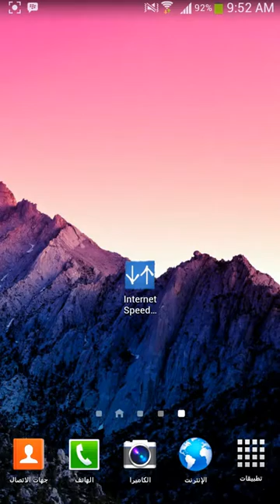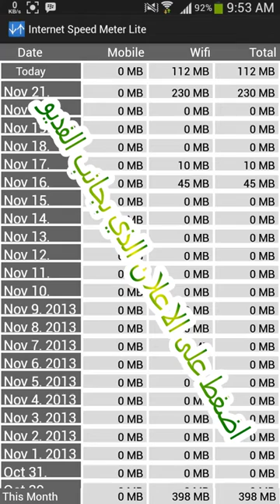اظهر سرعة الانترنيت في الشريط العلوي في اجهزة الاندرويد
السلام عليكم ورحمة الله وبركاته والصلاة والسلام على رسول الله ...اقدم لكم برنامج قياس سرعة الانترنيت والشبكة وكمية المستخدمة ..برنامج حلو
تحميل البرنامج